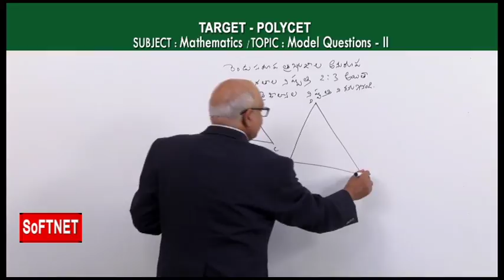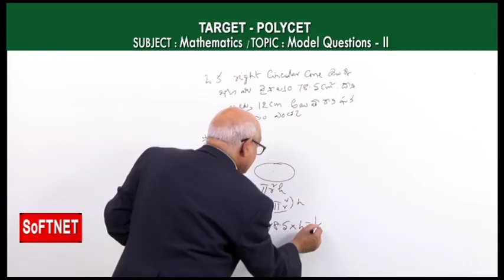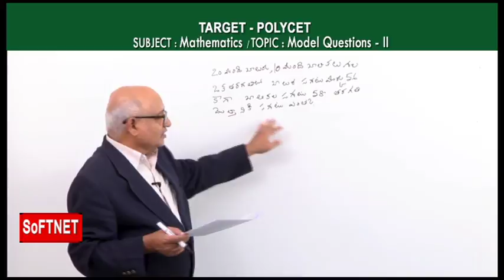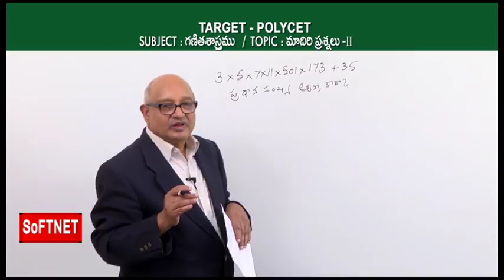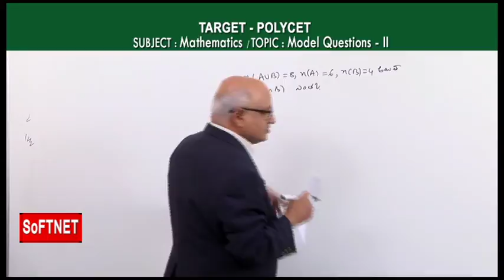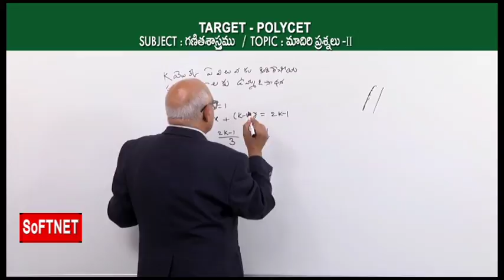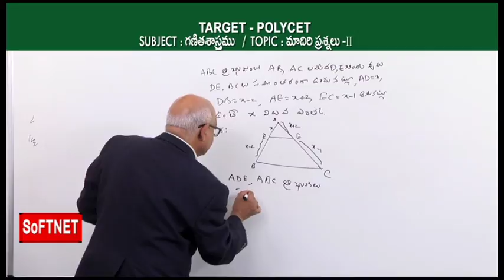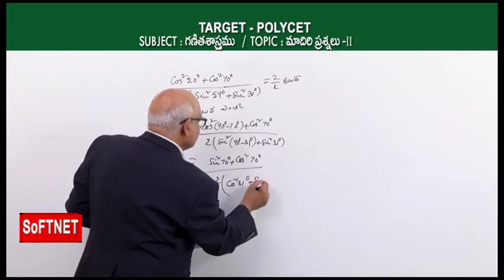Mathematics || Model Questions - P2 || T.Madhusudhan Rao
SoFTNET MANA TV  POLYCET Coaching Class on Mathematics  ||   Model Questions - P2 ||   T Madhusudhan Rao.

SoFTNET prepared this collection of videos so as to benefit the candidates appearing for POLYCET exams.